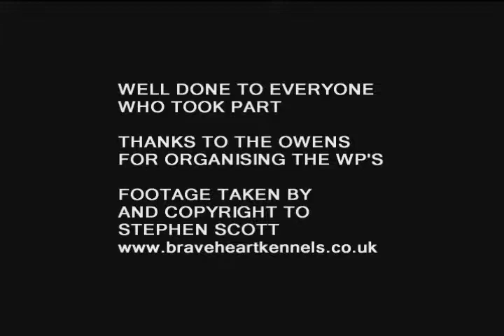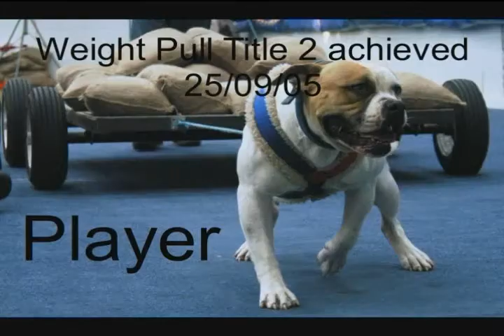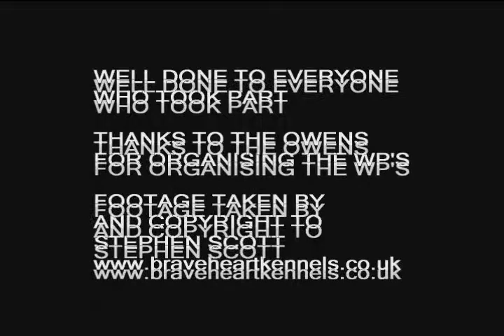Weight Pulling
weight pulling, american bulldogs, training, dog training, weight pull competitions.